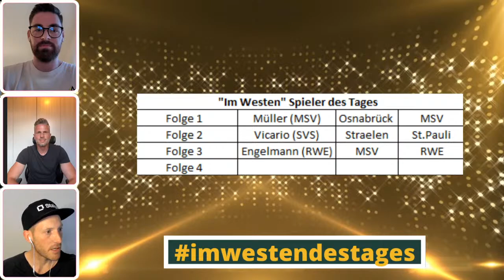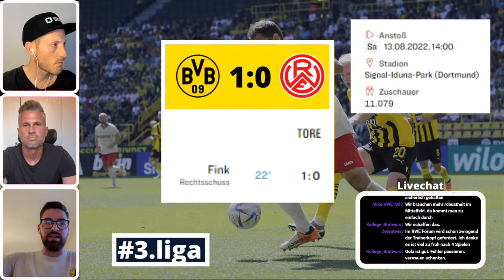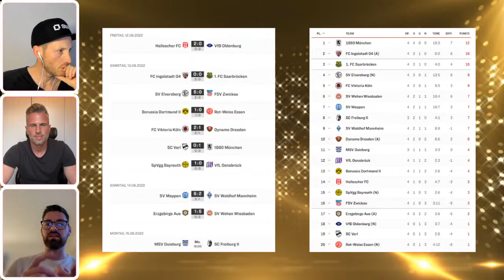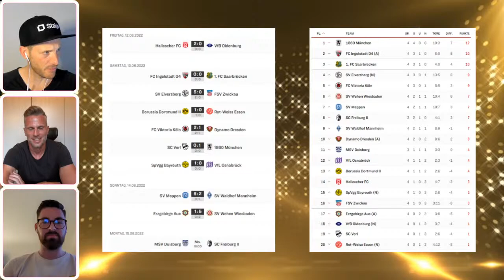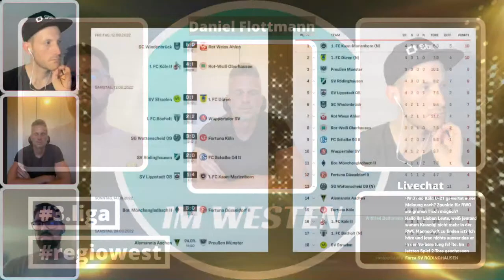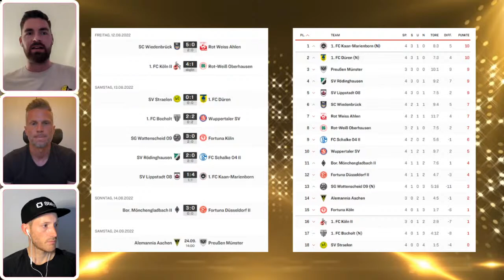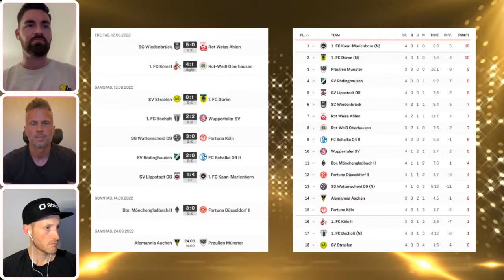3. & 4. Liga Kompakt | "Im Westen" 2022/2023 - Folge 4 | Zu Gast: Daniel Flottmann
Jeden Sonntag Abend ab 20:00 Uhr analysieren wir wieder die wichtigsten Geschehnisse rund um die beliebten West Club.

Themen:

👉 Wir suchen den Westspieler der Woche  - NEU

👉 3.Liga Kompakt  - NEU

 - Borussia Dortmund U23 gegen Rot Weiss Essen

 - Viktoria Köln gegen Dynamo Dresden

👉 Regionalliga West

 - 1.FC Bocholt gegen Wuppertaler SV

 - SG Wattenscheid 09 gegen Fortuna Köln

 - SV Rödinghausen gegen FC Schalke 04 U23